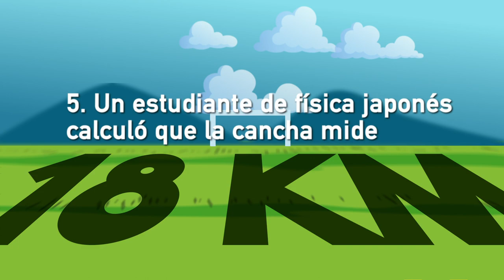Super Campeones 35 Años